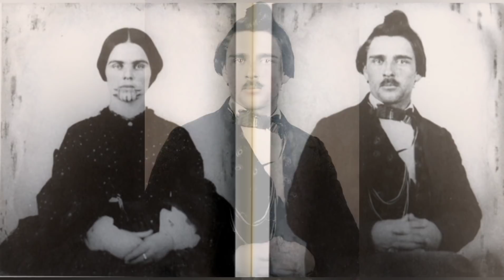ИЗ ВЕРУЮЩЕЙ ДЕВУШКИ ОНА ПРЕВРАТИЛАСЬ В ПЛЕННИЦУ С ТАТУИРОВАННЫМ ЛИЦОМ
Война европейских переселенцев-колонистов против коренных жителей обоих Америк, продолжалось почти пять столетий. И с той и с другой стороны было проявлено немало звериной жестокости — как белые, так и краснокожие не отличались особой сентиментальностью и с большой охотой убивали как воинов, так и мирное население. Однако иногда бывали исключения, и пленники жили в плену долгие годы, принимая чуждый им быт и обычаи.
Так произошло и с ОлИв ОАтман.

Олив Оатман родилась в штате ИллинОйс, США, в 1837 году. Родители девочки — РОйс и МЭри ОАтман были мормОнами, и поэтому Олив и шесть её братьев и сестёр,  воспитывались в строгости и богобоязненности.

В 1850 году в общине мормОнов произошел раскол, из-за которого примерно сотня жителей во главе с преподобным ДжЕймсом БрЮстером, покинула родное поселение и отправилась искать счастье в КалифОрнии, которую проповедник назвал новой землей обетованной.
В пути странники повздорили, из-за чего большинство отправилось по длинному и безопасному северному пути, а несколько семей, во главе которых оказался отец Олив, Ройс Оатман, — выбрали опасный и короткий южный путь, через пустынную АризОну.
В пустыне единомышленники оставили Оатманов, отказавшись идти дальше, и многодетная семья из двух взрослых и семи детей отправилась дальше.
В районе реки ХилА к маленькому каравану приблизилась группа индейцев и потребовала отдать еду, табак и винтовки, но Ройс Оатман, угрожая оружием, прогнал наглых краснокожих бандитов.

Конфликт закончился тем, что индейцы вернулись с подкреплением и перебили всю семью, кроме троих детей — 14-летней ОлИв, 7-летней МЭри Анн и 15-летнего ЛорЕнцо. Девочек краснокожие забрали с собой, а раненого Лоренцо бросили умирать среди трупов, возле разграбленного фургона. К счастью для юноши, он очнулся и сумел добраться до ближайшего поселения, где получил помощь. Оправившись от ран, мальчик с отрядом вооруженных мужчин отправился на поиски выживших членов своей семьи, но младшие сёстры исчезли вместе с похитителями, не оставив никаких следов.

В нападении все винили воинственных индейцев АпАчей, но похитителями девочек оказались не они, а племя ТолкепАяс. Это сбило с толку поисковые отряды, которые, не добившись успеха, вскоре объявили сестёр мертвыми и прекратили их поиски. Но девочки были живы и находились не в самых лучших условиях. В индейском посёлке, расположенном в ста милях от места похищения, они находились на положении рабынь, выполняя разную женскую работу.

Индейцы не церемонились с юными пленницами — их заставляли выполнять тяжелую и грязную работу, их кормили объедками и периодически избивали. В таком бедственном положении Олив и Мэри Анн провели целый год.
Избежать дальнейших издевательств, которые рано или поздно стоили бы девочкам жизни, им помог случай.
Несколько воинов из племени МохАве приехали в посёлок Толкепаяс для торговли, и увидели двух грязных и изможденных белых девочек. Сложно сказать, что привлекло индейцев Мохаве в этих несчастных детях, но они выкупили их, отдав за пленниц тюк овощей, несколько одеял и двух коней.

Спустя несколько дней пути Олив и Мэри Анн стали жительницами посёлка мохаве, расположенного на пересечении рек КолорАдо и ХилА. Вождь племени, ЭспианОла, взял под свою опеку двух детей, и поселил их со своими двумя женами. Женщины хорошо относились к девочкам, о чём Олив впоследствии с благодарностью вспоминала всю свою жизнь.